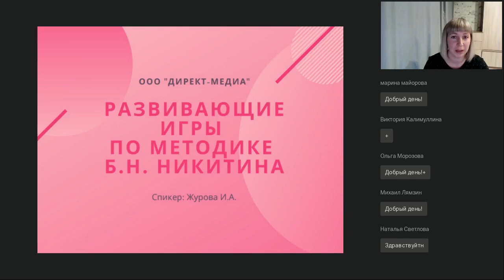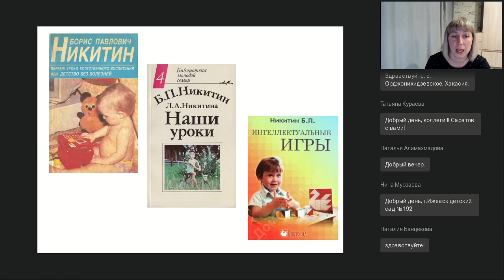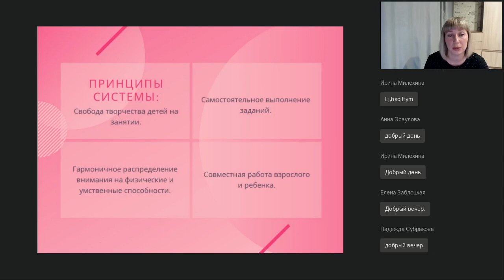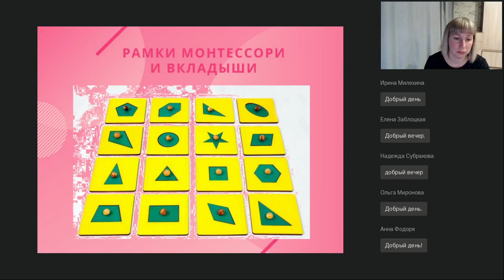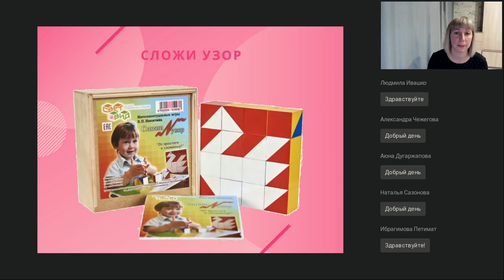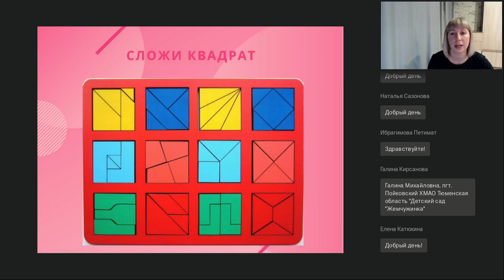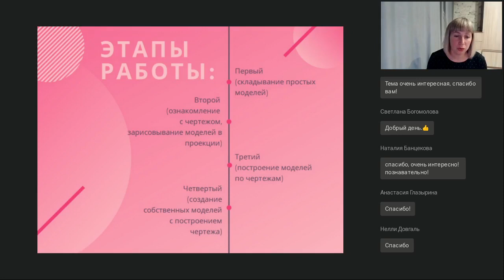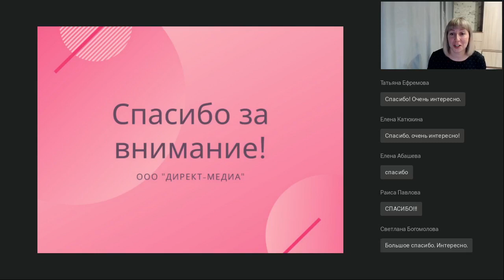Развивающие игры по методике Б.Н. Никитина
Вебинар
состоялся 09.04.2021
Ведущая вебинара:

Родители, серьезно думающие о будущем своего ребенка, стараются начать его обучение с ранних лет, используя опыт педагогов прошлого, которые на практике доказали состоятельность своих взглядов. Не утрачивает актуальности методика Никитина, которая направлена на развитие и воспитание детей в игровой форме. На вебинаре слушатели узнают, что собой представляет методика Никитина, ее суть, принципы и методы работы.

Наши ближайшие онлайн-курсы:
🔥 "Как создать электронный учебный курс на платформе Мудл":